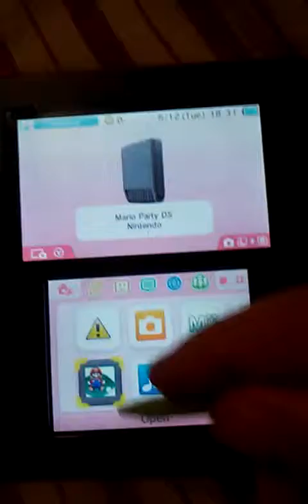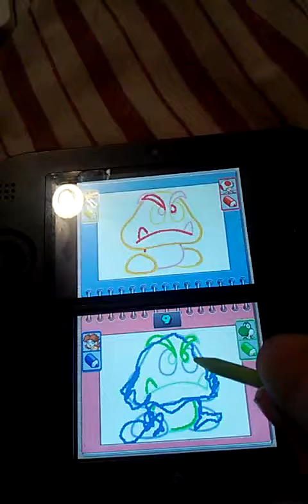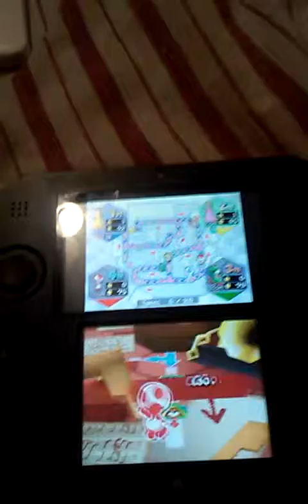Mario Party DS - Turns 5,6, 7 and 1/2